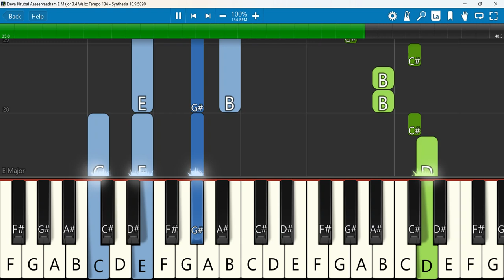Deva Kirubai Aaseervaatham Keyboard Notes E Major 3/4 Waltz Tempo 134 | தேவ கிருபை ஆசீர்வாதம்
தேவ கிருபை ஆசீர்வாதம் - பாடல் | Deva Kirubai Aaseervaatham
 Keyboard Notes